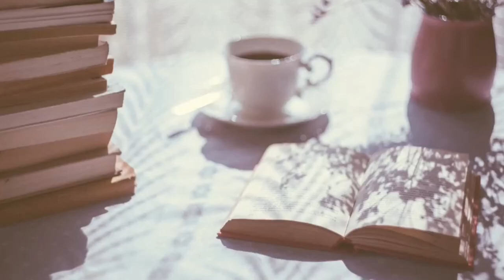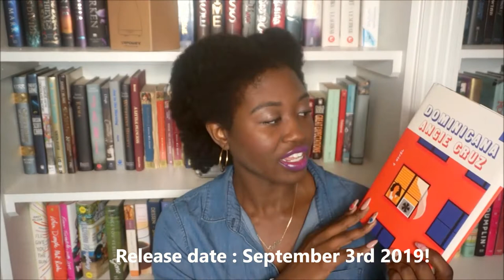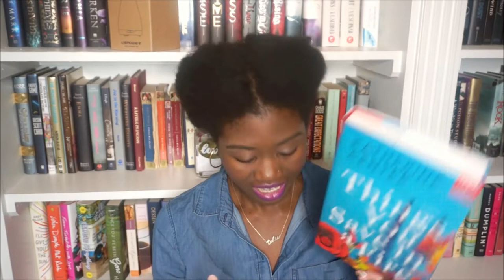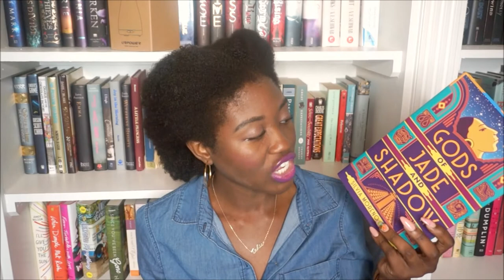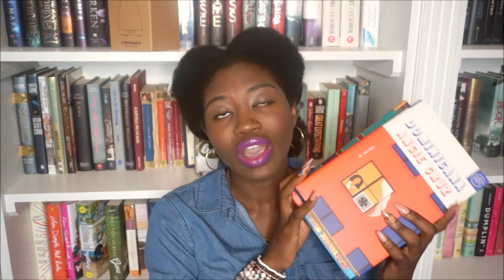Book of the Month Unboxing | AUGUST 2019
Check Out

|| ABOUT ME ||